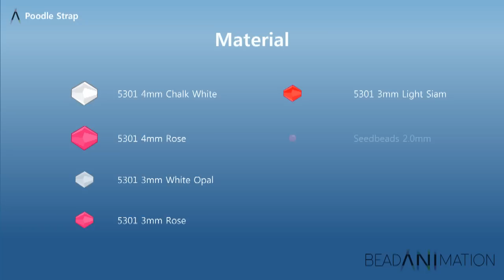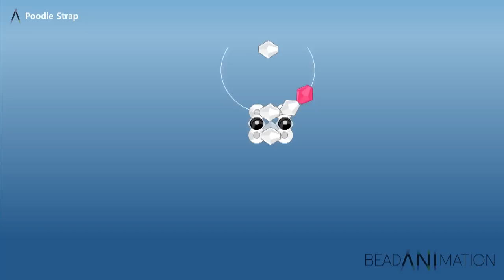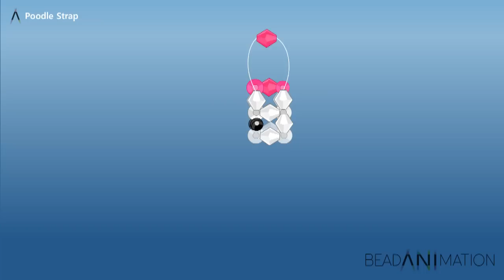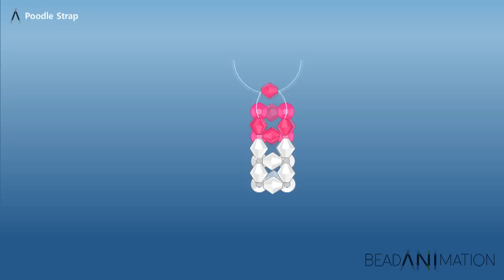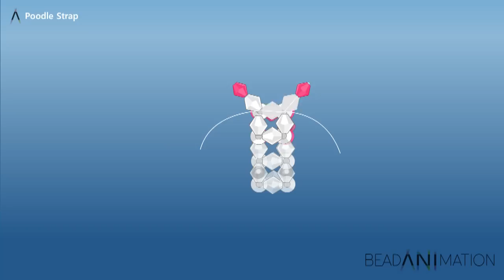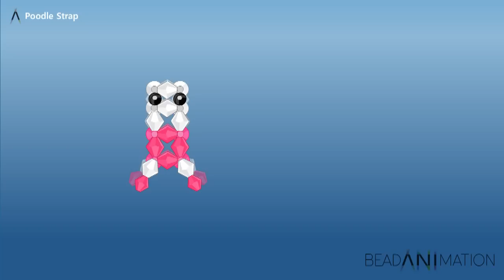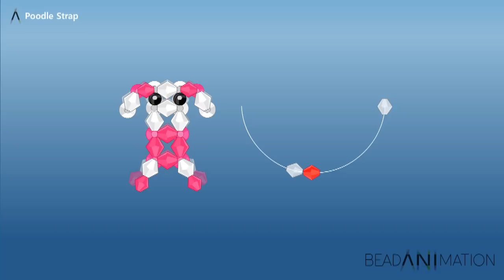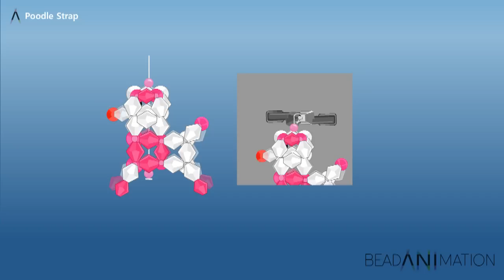PoodleStrap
Cute puppy motif created by PoodleStrap.
Using simple materials to make cute accessories.
Beads Craft educational content in BeadAnimation.